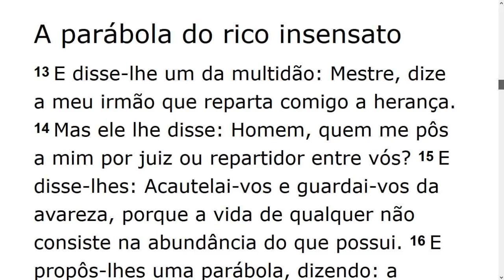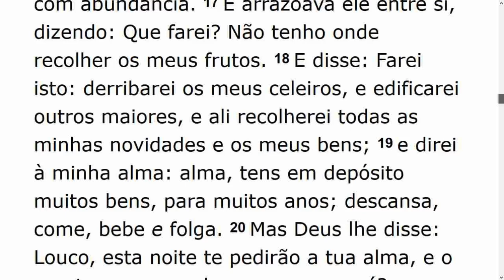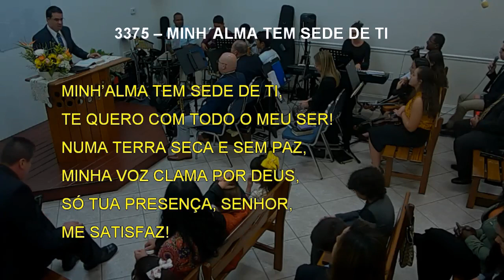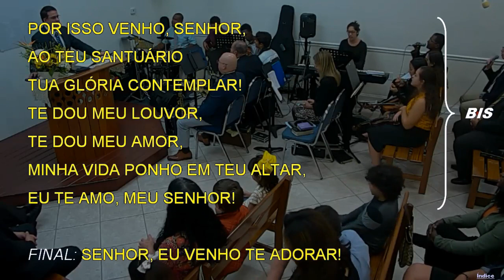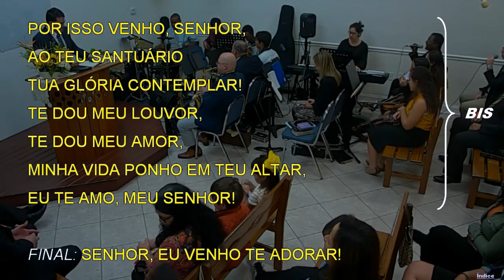Saturday Service (2020-02-01) Maranatha (Pompano Beach, Florida)